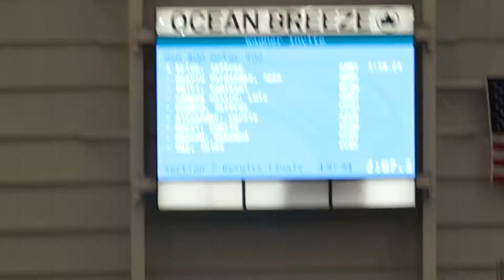USMA @ Staten Island 800 M (JSP, 1:58.24) Jan 5 2018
Wagner Invitational at NYC Ocean Breeze Athletic Complex. Jan 5 2018.

MAH04395